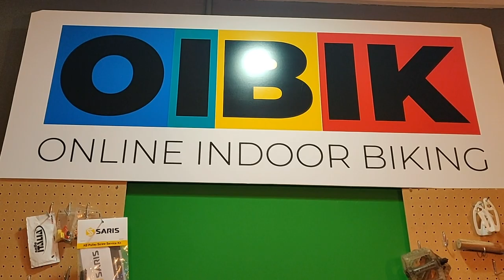Neo Bike Plus: Unboxing y primeras impresiones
Probamos en Oibik la nueva bicicldta indoor de Tacx Garmin, la NeoBike Plus, sucesora de su hermana menor, la NeoBike, y la montamos gracias a la ayuda de Luis y Edu de Agurain, Alava. Descubre cómo es esta nueva bici con nosotros!